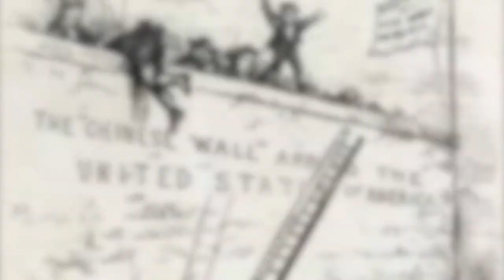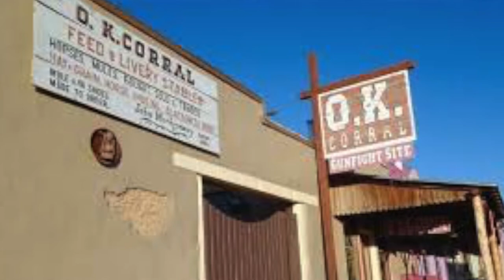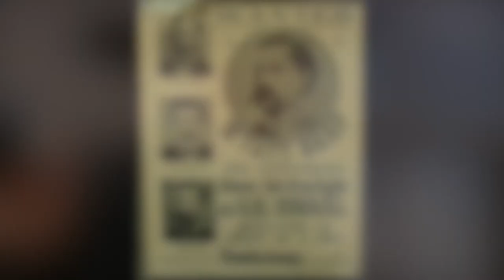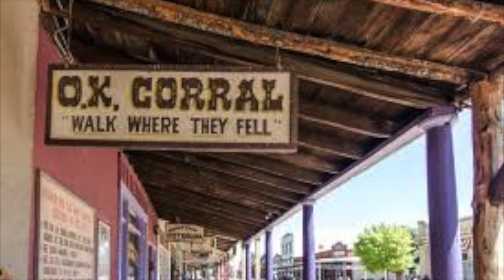OK Corral documentary by Hadley Smith